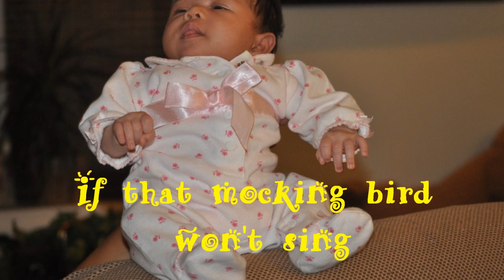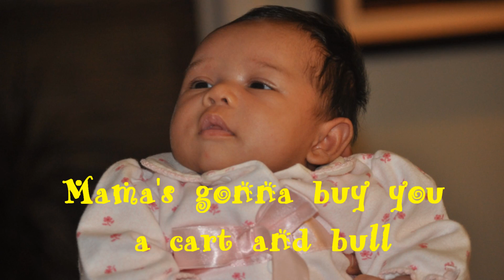HUSH, LITTLE BABY Lyrics (HD)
for my precious niece YAZMINE :)
Selected song: Hush, Little Baby from Kindermusik

 Mama's going to buy you a mockingbird.

If that mockingbird won't sing,
 Mama's going to buy you a diamond ring.

If that diamond ring turns brass,
 Mama's going to buy you a looking glass.

If that looking glass gets broke,
 Mama's going to buy you a billy goat.

If that billy goat won't pull,
 Mama's going to buy you a cart and bull.

If that cart and bull turn over,
 Mama's going to buy you a dog named Rover.

If that dog named Rover won't bark,
 Mama's going to buy you a horse and cart.

If that horse and cart fall down,